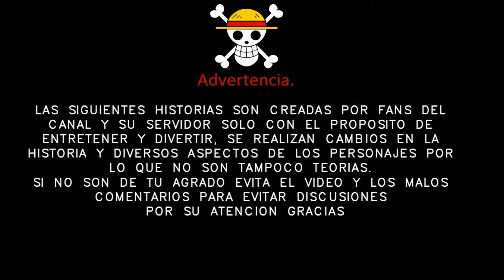Un paso mas cerca de Raftel | Ep 1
Una historia de one piece que se ira formando por capitulos

ONE PIECE 748 ANIME REVIEW - LUFFY Y BARTOLOMEO VS AVELON | EL PASADO DE DESIRE
ONE PIECE ANÁLISIS Y TEORÍAS - KAIDO "EL DE LAS BESTIAS" | PODER | RAZA | KAIDO VS SHANKS Y MÁS
One piece teoria- Como caerá derrotado cada Yonkou / Como reaccionaria el mundo ante su perdida
One Piece 830 | Confirmado El Nuevo Nakama | Los Nuevos Aliados del Ejercito de Luffy
ONE PIECE 831| ¿LUFFY VS LUFFY? | ¿USUARIO DE LA FRUTA DE LA CLONACIÓN? | ¡SUBORDINADA DE BIG MOM!
¿TIENE DRAGON LA LOGIA DEL VIENTO? | ¿AOKIJI Y GARP MORIRÁN? | ¿TESORO NACIONAL? - ONE PIECE PYR 8
Las Mejores Teorías de One Piece
ONE PIECE PREDICCIONES 831- ¡LA CAPTURA DE LUFFY! | ¡CAESAR Y SANJI APARECEN!
ONE PIECE 747 ANIME REVIEW - ¡NUEVO OPENING! | MINI-ARCO DE RELLENO + SALÓN MANGA BILBAO
One piece 828 | Todas las Razas en el Ejercito de Big Mom | Los Hermanos mas Poderosos de Sanji!
One piece teoria- Los misterios de One piece/ Armas ancestrales/ Origen de las Akuma no mi y mas
Teoria Nueva de One Piece 2016|El Secreto de Kurohige y sus Akumanomis Revelado|HD
¿SERÁ LUFFY OPERADO POR LAW PARA QUE NO MUERA? | ¿SHANKS NO MORIRÁ? - ONE PIECE PYR 7
TERTULIA 1 Y TEORÍAS DE ONE PIECE / FUTURA GRAN GUERRA
One Piece 829 | La habilidad Mas Temible es la de Big mom? | Jimbei listo para la Pelea!
ONE PIECE 829 | ¡EL PODER MORTAL DE BIG MOM REVELADO! | ¡JINBE APARECE Y SALVA TOTLAND! - REVIEW
LA LOCALIZACIÓN Y MISTERIOSA ENTRADA DE RAFTEL - ONE PIECE TEORÍA
ONE PIECE 830 | ¿JINBE MORIRÁ? | JINBE ABANDONA A BIG MOM Y A LOS PIRATAS DEL SOL | PASADO DE PEDRO
TEORIA ONE PIECE: La derrota del Yonkou Shanks | Los futuros Yonkous de la Nueva Era